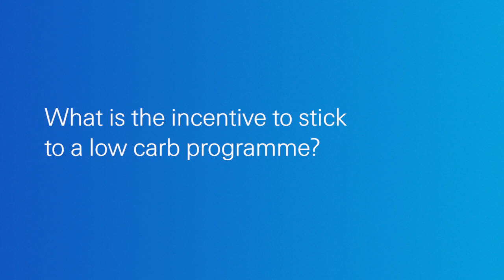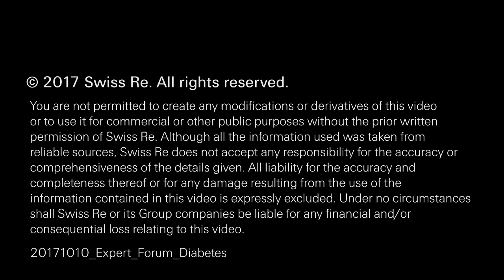David Unwin: Sugar is almost a metabolic poison for type 2 diabetes patients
David Unwin, Fellow of the Royal College of General Practitioners (FRCGP), and Senior Partner of the Norwood Surgery presented "Real life experiences: Weighing up the pros and cons of drugs and lifestyle choices properly before making choices" at the Swiss Re Institute's Expert Forum on diabetes, Rüschlikon, 9 - 10 October 2017.